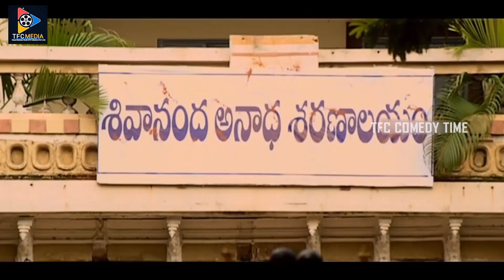Telugu Comedy Scenes | TFC Comedy Time